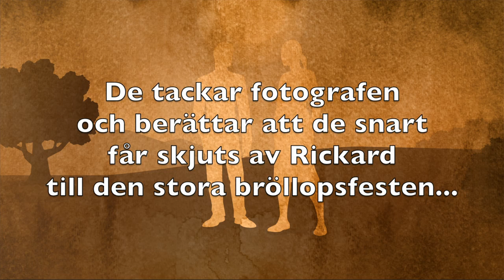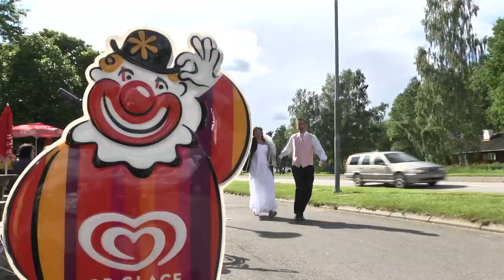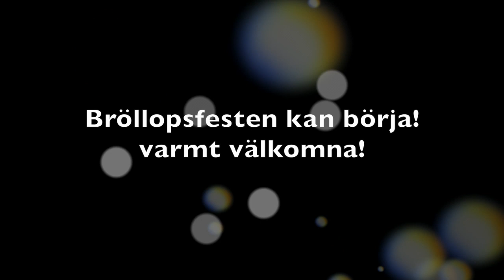Kajsa och Marcus resan till bröllopsfesten